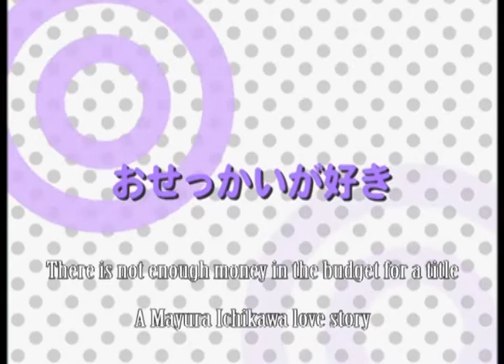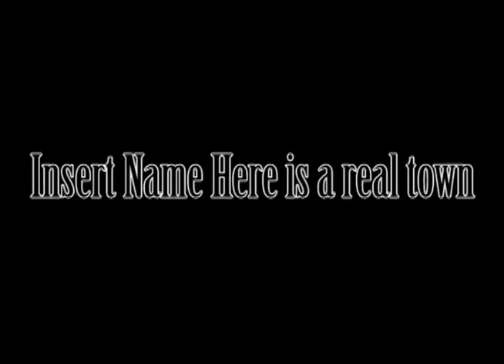Best Student Council Abridged - Episode 6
Cast:
YoshinoVA as Mayura Ichikawa, Puc-chan, Cyndi Manabe, and Shimon's friend #1
Iceswolf25 as Kaori Izumi, Rein Tsunimoto, and Kuon Ginga
Jordan_R as Nanaho Kinjo, and Rino Rando
OreimoAbridgedSeries as Seina Katsura, Sayuri Hida
Mrs_ Malfoy22 as Kanade Jinguuji

Featuring:
Fireemblem25 as Shimon's friend #2
NewKidAye as Shimon